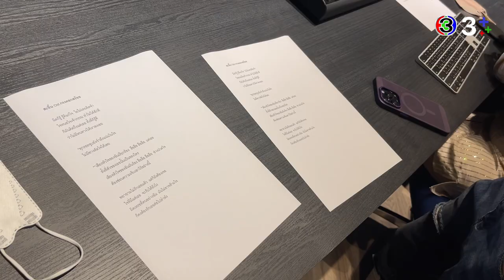เบื้องหลังเจ้าหญิง R&B “ลีเดีย” ใส่อินเนอร์จัดเต็ม อัดเพลง “สะอื้น” ost. กรงดอกสร้อย | 3Plus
ตามดูเบื้องหลังการบันทึกเสียงเพลง สะอื้น ของ "ลีเดีย ศรัณย์รัชต์" ost. ประกอบละคร กรงดอกสร้อย โดยมี "หนึ่ง ณรงค์วิทย์" คอยดูแลอย่างใกล้ชิดพร้อมผู้จัดคนเก่ง "เมย์ ปทิดา" บอกเลยว่าลีเดียจัดเต็มและถ่ายทอดได้เพราะสุดๆ สมชื่อเจ้าหญิง R&B ทีเดียว